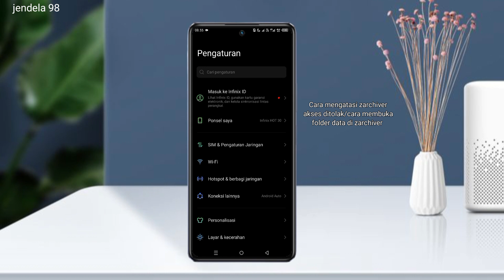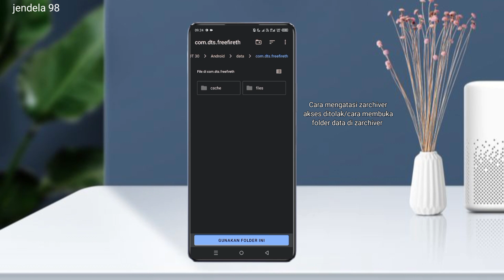Cara mengatasi zarchiver akses ditolak-cara buka folder data semua android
Masih mengalami akses ditolak pada saat membuka folder data di aplikasi zarchiver ? tenang guys di video ini saya udah kasih solusi yang ampuh untuk mengatasi akses ditolak di aplikasi zarchiver tersebut.